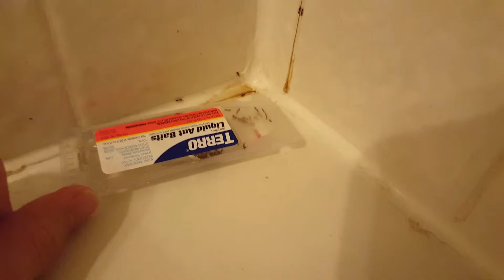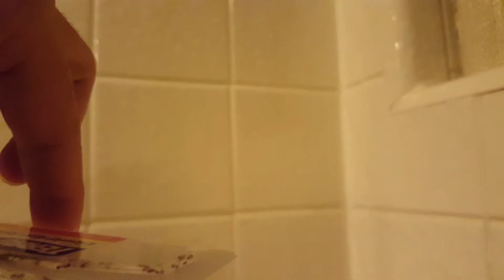April 16, 2016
TERRO - Liquid Ant Baits